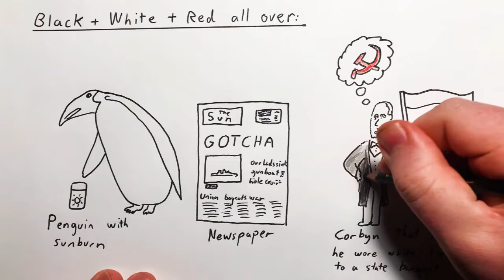2021 Feb 7 - Newspaper Review